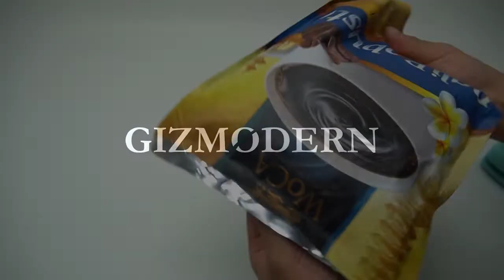Mini Portable 2-in-1 Bag Sealer & Cutter For Food Storage, Keep Everything Fresh